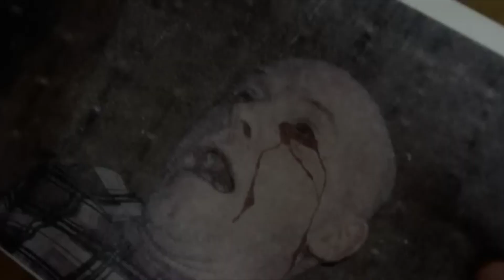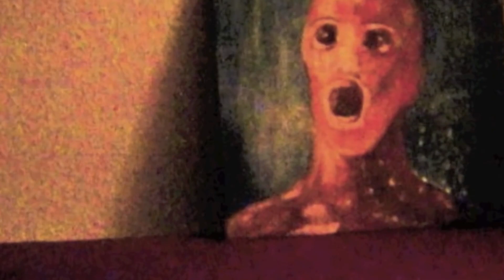Haunted Objects from Around the World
In a world filled with mysteries and unexplained phenomena, the concept of haunted objects has captured the imaginations of many. These allegedly cursed or possessed items are not just the stuff of horror movies; they are deeply rooted in history and often come with chilling tales that have been passed down through generations. From dolls that seem to move on their own to paintings that exude malevolence, the stories behind haunted objects are as diverse as they are eerie.

The Origins of Belief
The belief in cursed or haunted objects can be traced back through centuries and across cultures. It stems from a universal human fascination with the supernatural and the unknown. Objects have always held a special place in our lives, serving as vessels of memory, emotion, and sometimes, even power... ...Objects believed to be cursed included talismans, amulets, and even everyday household items. These superstitions often had religious undertones, with the Church playing a significant role in reinforcing the belief in cursed items.

1. The Haunted Mirror:
The Myrtles Plantation in St. Francisville, Louisiana, is renowned for its paranormal activity, and at the heart of its ghostly legends is a haunted mirror. The plantation itself has a dark history, having been the site of numerous tragedies, including murders and accidents.
The mirror, which now hangs in the plantation, is believed to be haunted by the spirits of Sara Woodruff and her two children. According to legend, Sara was poisoned, and her dying moments were reflected in the mirror as she clutched her children...

2. The Dybbuk Box
The Dybbuk Box, also known as the "Cursed Jewish Wine Cabinet," is another notorious haunted object. Its story gained widespread attention when it was featured in a 2012 horror film, "The Possession." The box's origin dates back to post-World War II Poland when it was acquired by a Holocaust survivor named Havela.
The box is said to contain a dybbuk, a malevolent spirit from Jewish folklore that can possess the living. Havela believed that the box was cursed and experienced terrifying nightmares and...
In 2003, the box came into the possession of Kevin Mannis, an antique store owner who purchased it from Havela's granddaughter. Mannis soon realized that the box was far from ordinary; it seemed to bring misfortune to anyone who owned it...

3. The Haunted Painting
"The Hands Resist Him" is a haunting painting created by artist Bill Stoneham in 1972. The artwork depicts a young boy and a female doll standing in front of a glass door, with many disembodied hands pressed against the glass. While the painting itself is eerie, it's the alleged paranormal events associated with it that have garnered attention.
The painting gained notoriety when it was listed for sale on eBay in 2000. The seller claimed that the artwork was haunted, describing strange occurrences in its presence, such as the characters in the painting moving on their own and hands reaching out from the canvas. The listing also included a warning that the painting should not be kept in a room where people sleep...

4. The Anguished Man Painting
The Anguished Man is a chilling painting that has become known for its sinister reputation. Unlike other haunted objects, this painting doesn't depict overtly creepy or supernatural imagery. Instead, it portrays a shadowy, faceless figure standing in a dimly lit room. The painting's creator remains unknown, but the legend surrounding it is anything but ordinary.
The tale of The Anguished Man began when Sean Robinson, the painting's current owner, inherited it from his grandmother. According to Robinson, his grandmother kept the artwork stored in her attic for years, and she claimed that the painting was cursed. She told stories of eerie phenomena associated with it, including unexplained noises, shadowy apparitions, and a pervasive feeling of dread.
Robinson decided to put the painting to the test and hung it in his home. Almost immediately, he and his family began experiencing strange occurrences. They heard footsteps in empty hallways, witnessed objects moving on their own, and even saw a shadowy figure lurking in the corners of their home. Robinson's son, in particular, suffered from night terrors attributed to the presence of the painting.
In an attempt to capture evidence of the paranormal activity, Robinson set up cameras around the painting. The footage he captured was unsettling, showing doors opening and closing on their own, inexplicable knocks, and eerie shadows moving across the room. These recordings have contributed to the painting's eerie reputation.
Haunted objects, whether cursed or possessed, have been a part of human folklore and belief systems for centuries. These mysterious artifacts tap into our fascination with the supernatural and our fear of the unknown. The stories behind haunted objects often involve a combination of historical events, psychological factors, and a willingness to suspend disbelief...